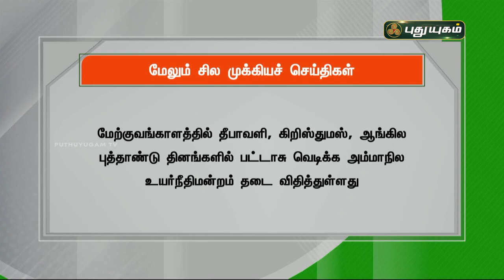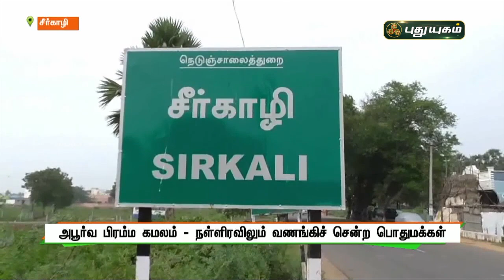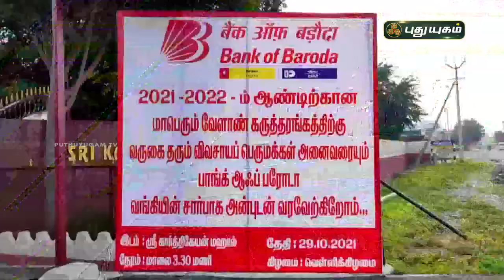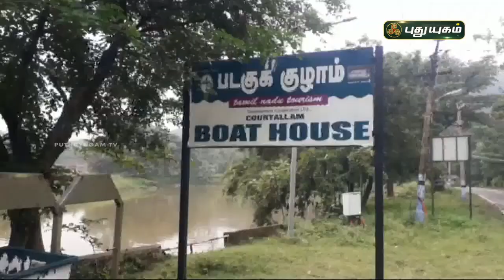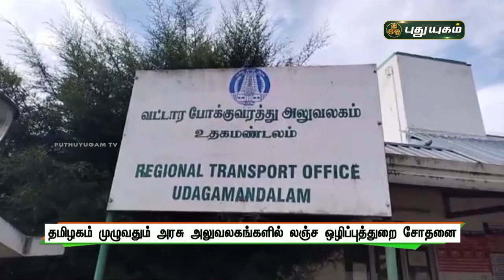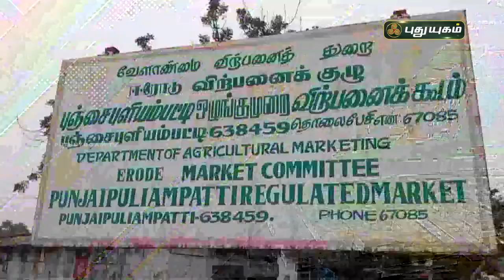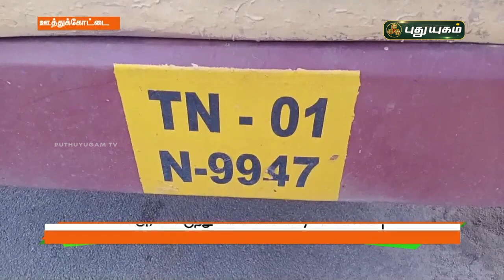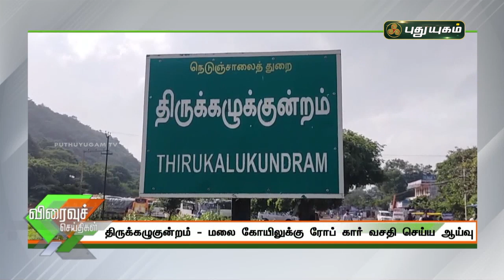புதுயுகம் செய்திகள் | 8 AM News | 30/10/2021 | PuthuyugamTV